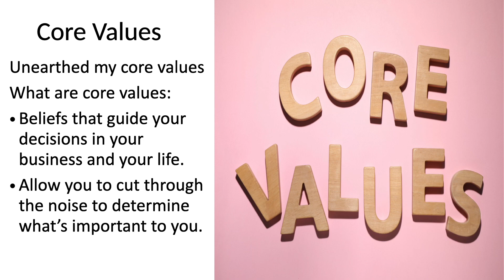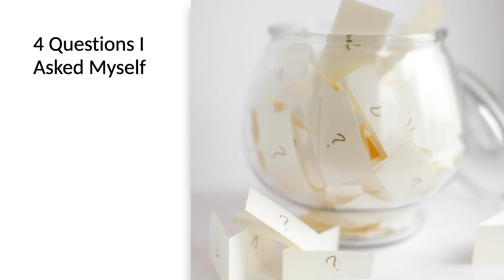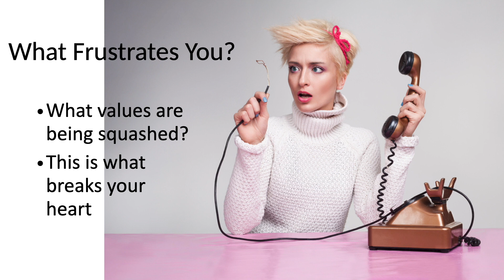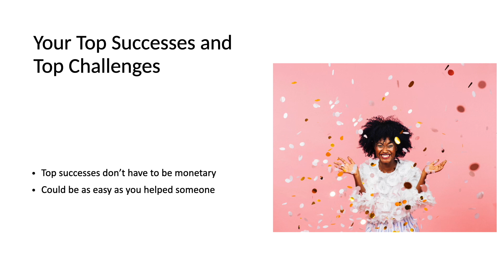Know What you Stand For and Become UNSTOPPABLE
Jennifer Johnson speaking at Disrupt Naples!